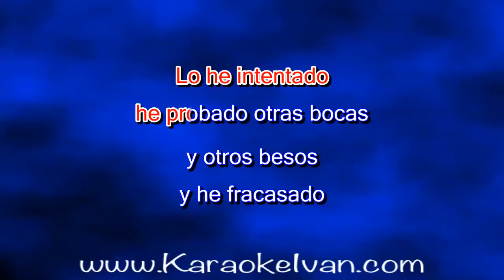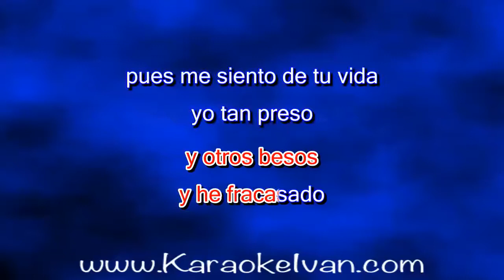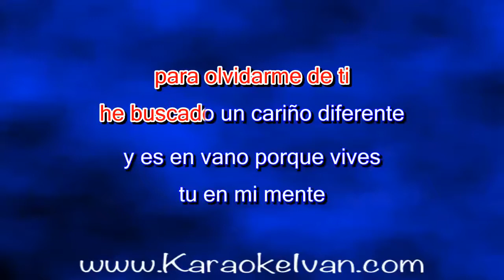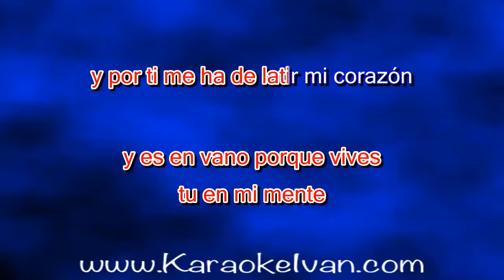Sonora Everest - Para olvidarme de ti (KARAOKE)